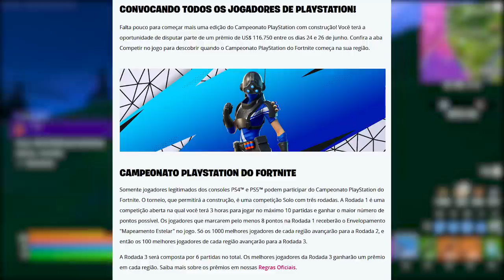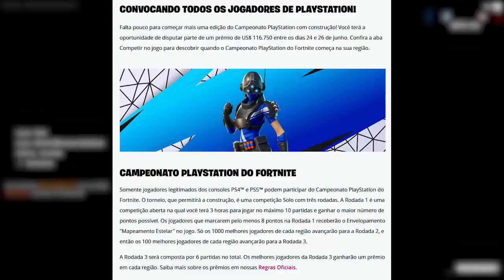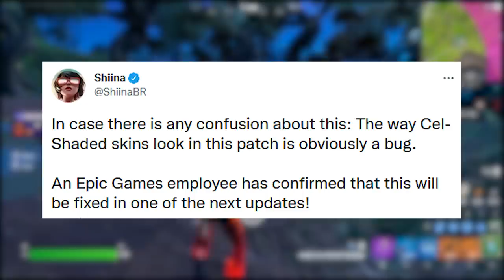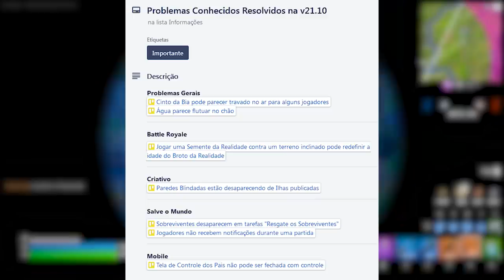FORTNITE - NOVOS GRÁFICOS SKINS ANIME, PRESENTE PLAYSTATION e THE NINDO?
Fala gurizada, nesse vídeo comento sobre mudanças skins anime Fortnite novos gráficos, mudanças desafios Naruto, recompensa grátis e mais. Espero que gostem :)

Programa para editar: Adobe Premiere